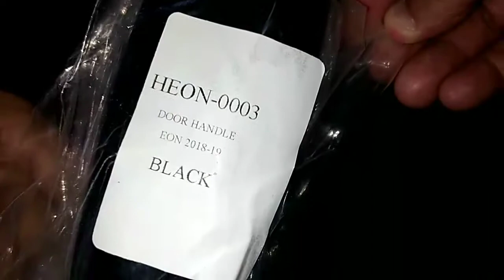HYUNDAI EON DOOR HANDLE